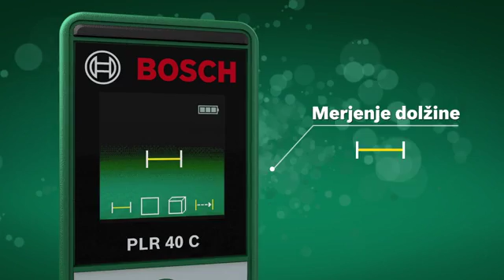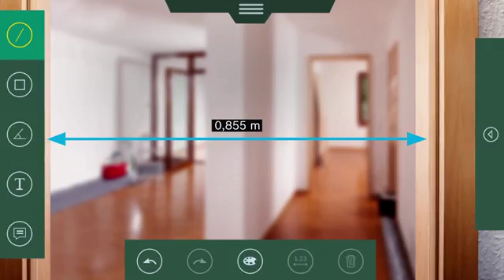PLR 40 C